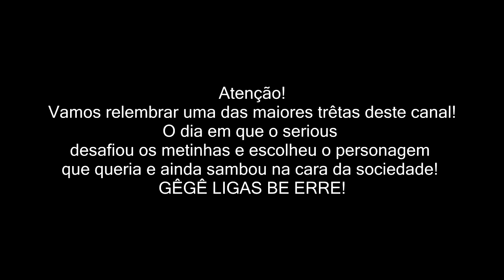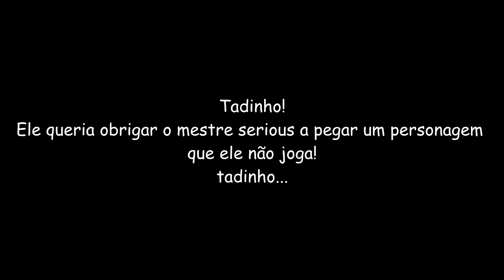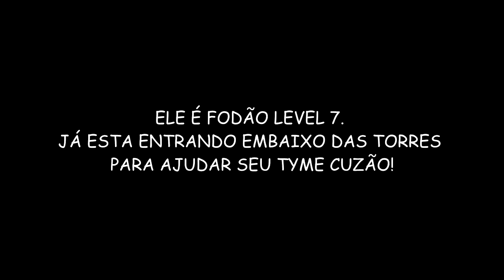SMITE BRASIL: Não deixe a treta morrer! #1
Livestreams 18h!
Aqui neste canal ou pela

Sistema de VIP'S

Você pode fazer doações no valor de 10R$ *MENSAIS para se tornar VIP e ajudar o canal!

Para doar segue os links:
PAY PAL - COM ALERTA NA TELA

PAG SEGURO (BOLETO E CARTÕES) - SEM ALERTA NA TELA

Oque um VIP ganha?

R$10,00 = 1 mês de VIP
Acesso a sala VIP do CURSE
Preferência para jogar junto comigo nas lives
Participa de sorteios exclusivos
2X mais batatas

APOIO

JOGUE PALADINS/SMITE/CSGO/LOL/DOTA2.. E ganhe dinheiro!
Clique no link abaixo para se inscrever e começar a jogar

Compre jogos mais baratos na CENTRAL KEYS:
Utilize o cupom TVSERIOUS5%

Jogue grátis

*Seja feliz!